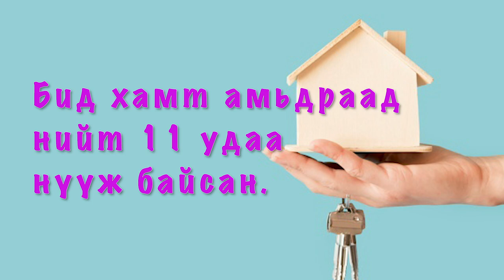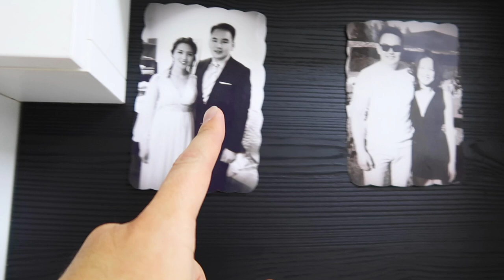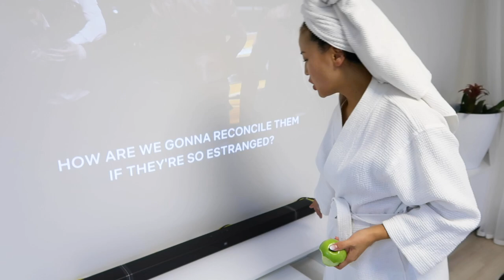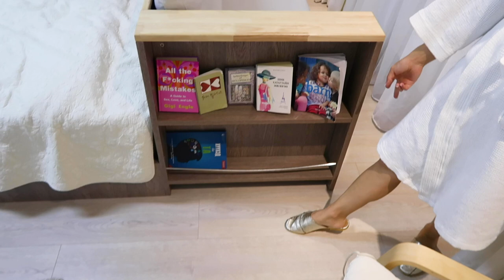Finally HOME TOUR / VLOG #122